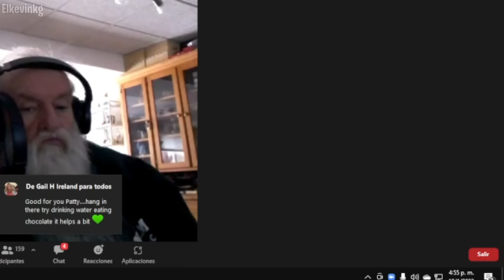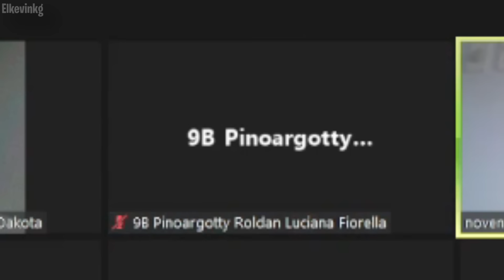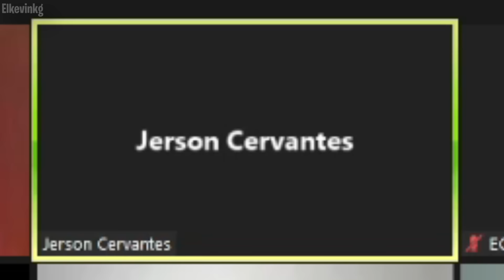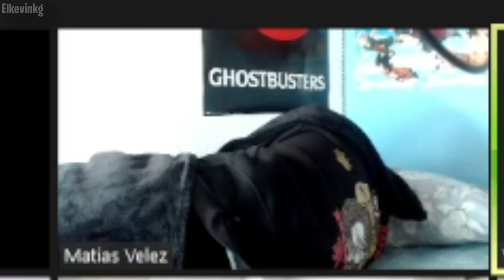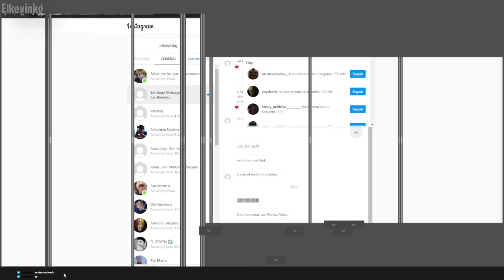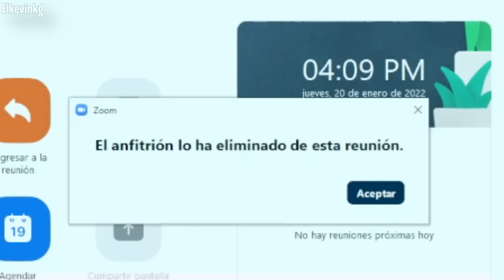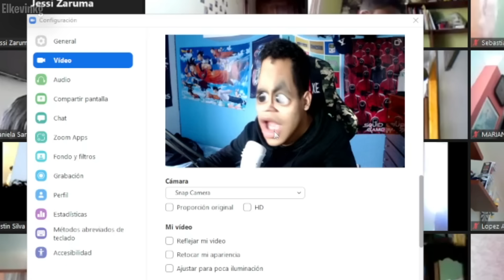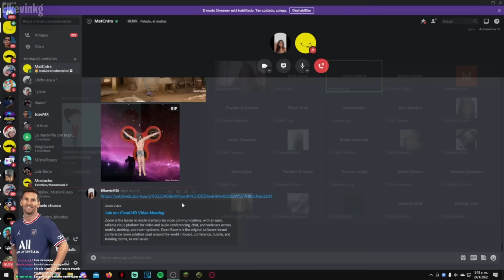BROMAS EN CLASES VIRTUALES XD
DEJA LIKE    ░░░░░░░░░░░▐░░░

(｡◕‿‿◕｡)(͡ ° ͜ʖ ͡ °)